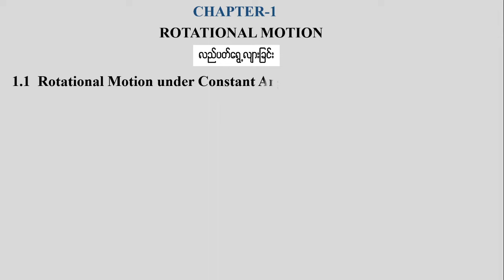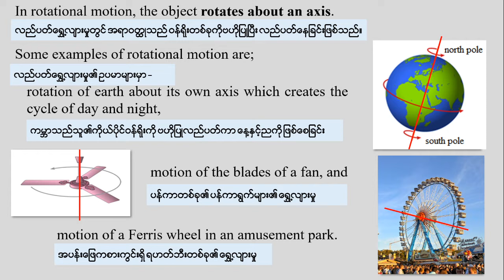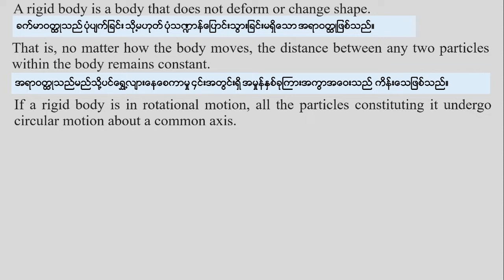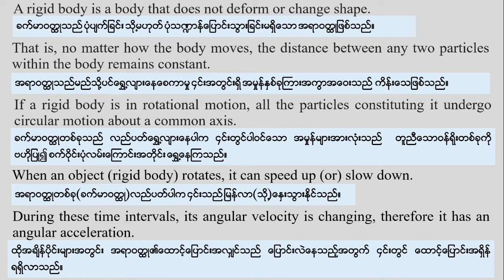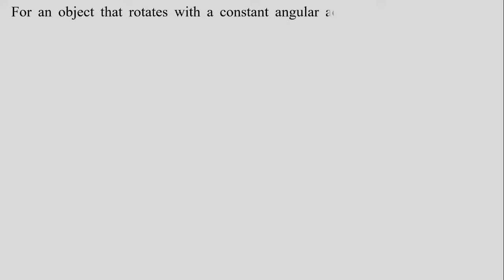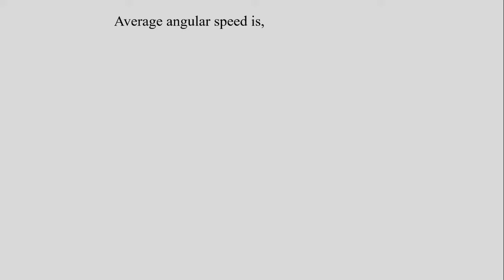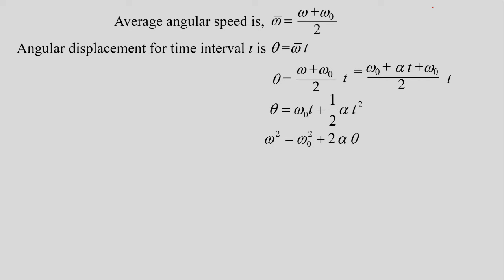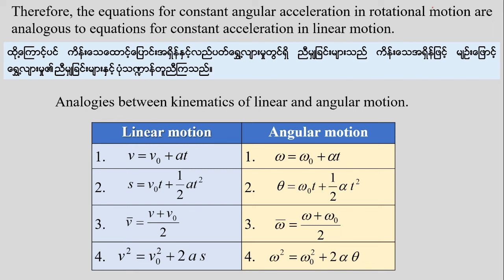Grade 12 Physics Chapter 1 Lesson 1